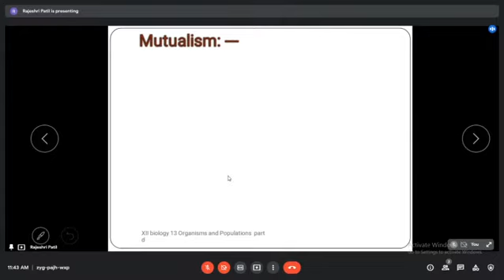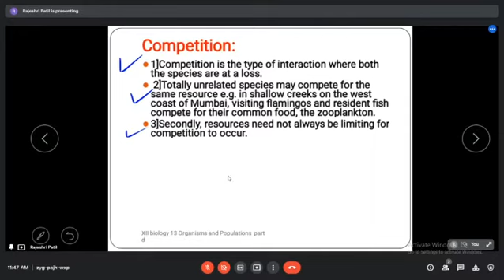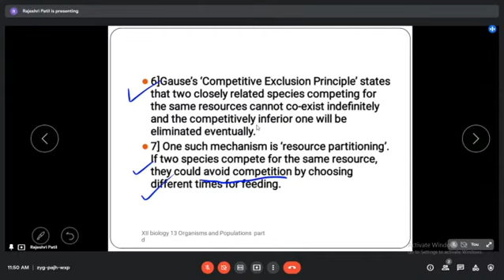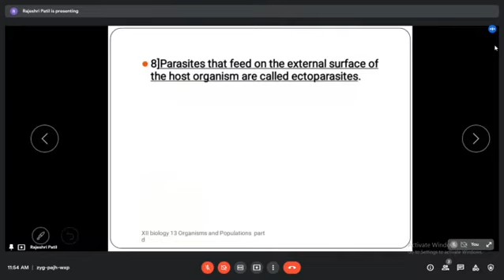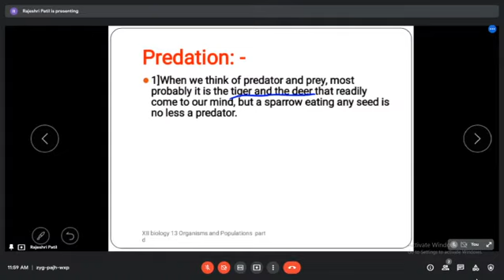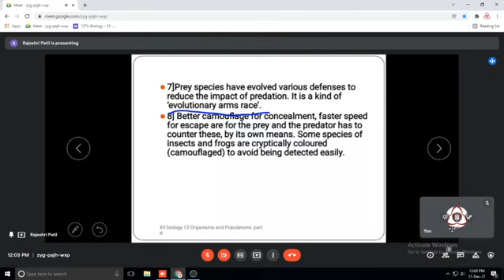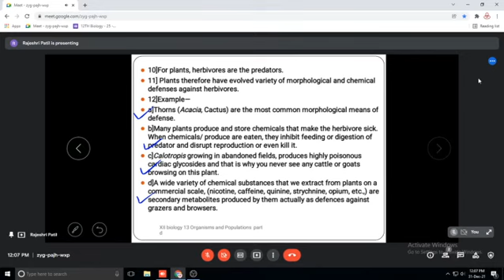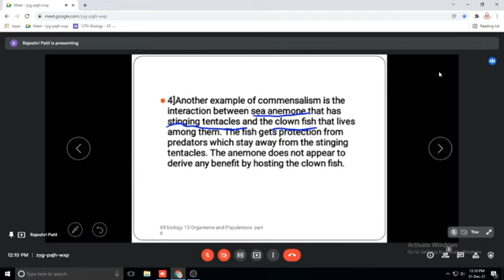BIOLOGY (12TH) - 13. Organisms and Population (Part - 4) By - Prof. R.B.Patil